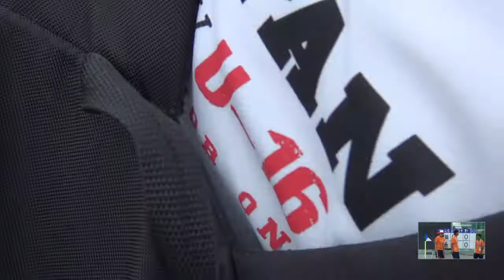2017年 ホッケー男子 学習院×丹生 2回戦2